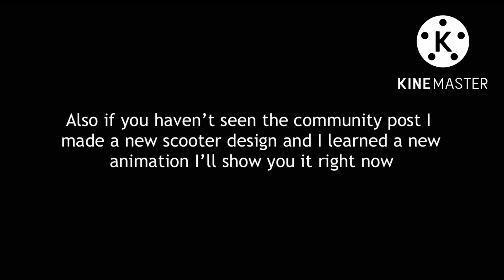If Marvin went Fully Insane for 24 Hours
❤️Video News/Video detail/Sub count❤️

The video is about-Marvin going Insane!

💛Video Cast💛
Marvin
Jeffy
Rose
Scooter
Feebee

💚Sml Cast/Sml Crew💚
Logan
Lovell
Chris/Pablo
Lance
Elaina
Chilly
Tito
Anthony
Audrey
Matthew

💙Friends or People i see as Idols💙

🤍Social Media’s🤍
Roblox-Not made yet
Wattpad-DevonGacha_SML

🖤Video Progress🖤
Screenshot time-2 Hours
Editing time-1 Hour